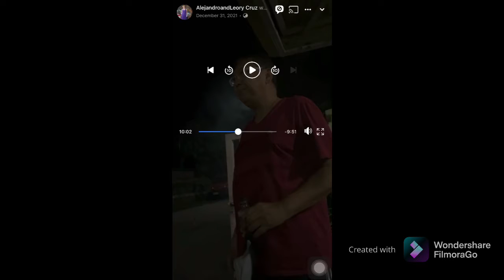Our Holiday seasons Bye year 2021